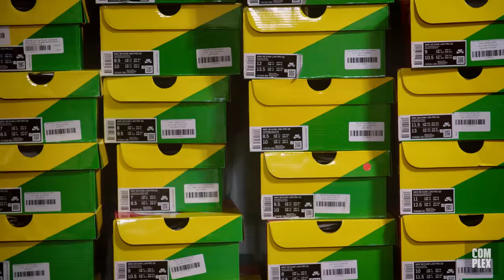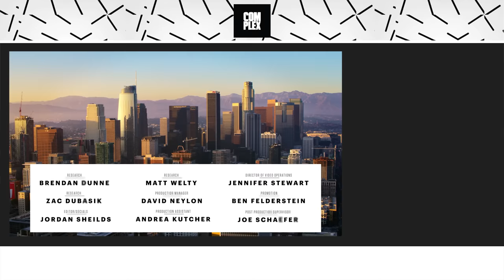Saweetie Goes Sneaker Shopping With Complex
Saweetie goes Sneaker Shopping with Complex's Joe La Puma at SoleStage in Los Angeles and talks about wrecking a pair of Jordan Dub Zeroes growing up, why she loves Nike Dunks, and her thoughts on Jordan giving more women footwear collaborations.